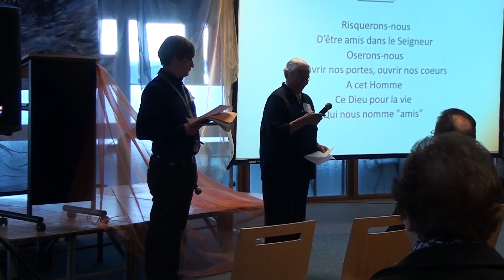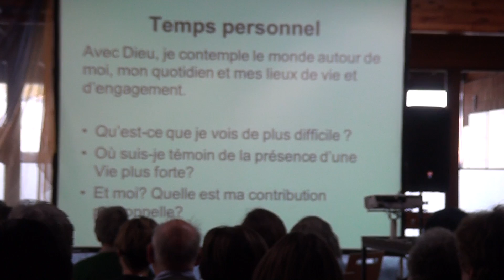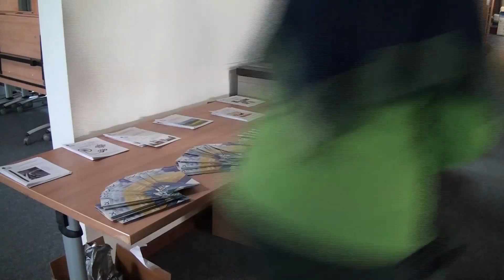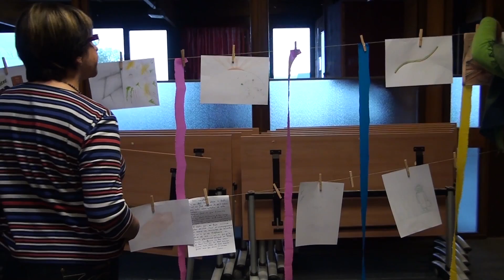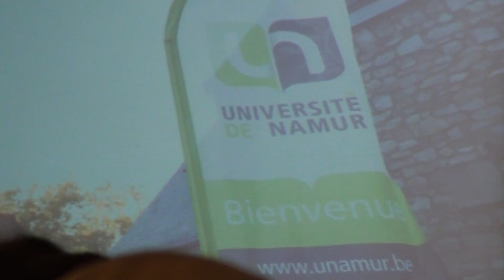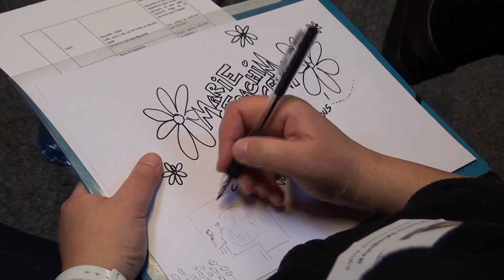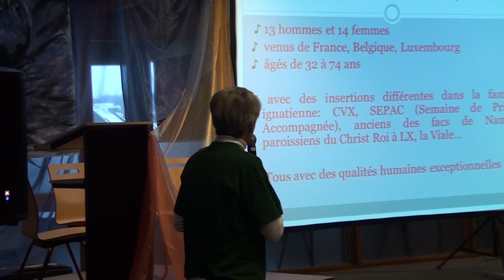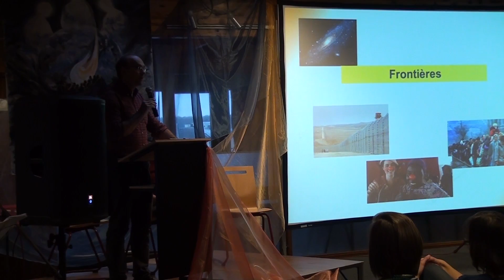Journée Ignatienne du 21 novembre 2015